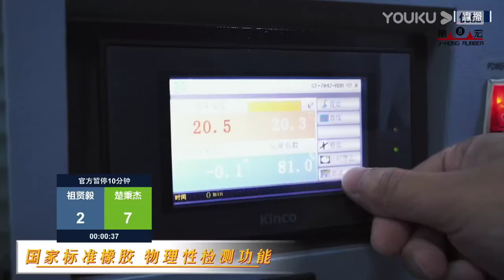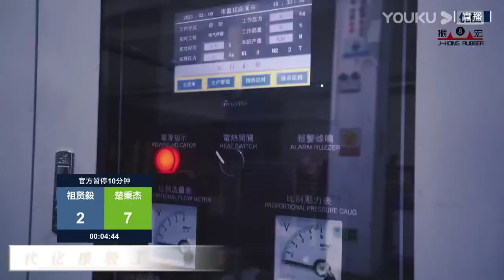Zu Xianyi VS Chu Bingjie - S1 - 2022 Joy Cup World Heyball Masters A Class Station Bayuquan